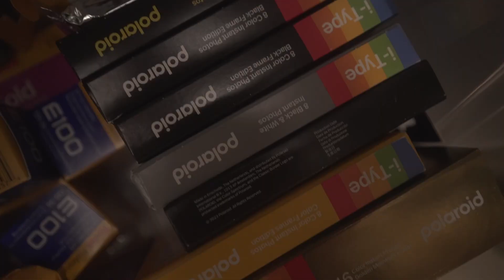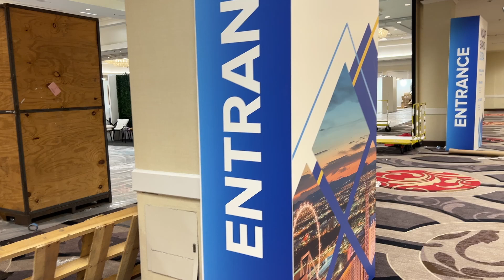Fake Film in Vegas with the Fujifilm X-E4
Is the Fujifilm X-E4 a good film camera replacement? Does film vs. digital even matter?